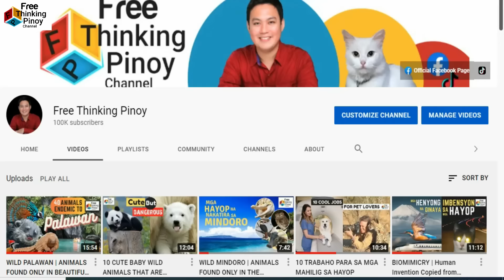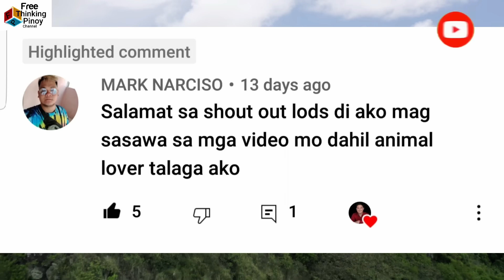GORILLA BINASAG ANG SALAMIN!! Mga Hayop na MUNTIK ng Makatakas sa Zoo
Welcome back sa Free Thinking Pinoy Channel. Panuorin ang mga video ng hayop na sinubukang basagin ang salamin at tumakas ng Zoo (Animals Escaping From Zoo)

Bear Breaking Glass, Lion and Tiger Sneak Attack on Zoo, Gorilla Slamming the Window, Monkey Shattering Glass of Zoo, Shark Prank, Tuna Slammed The glass, Honey Badger using stone to break glass.